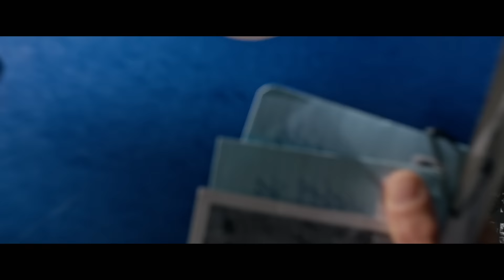X-MEN: APOCALYPSE | Klipit: 'Moira’s Office' | Suomi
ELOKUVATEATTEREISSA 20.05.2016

Maailmanlaajuisen menestyselokuvan X-Men: Days of Future Past ohjaaja Bryan Singer jatkaa sarjaa elokuvalla X-MEN: APOCALYPSE.

Jo aikojen alussa häntä palvottiin jumalana. Apocalypse, tämä ensimmäinen ja voimakkain mutantti Marvelin X-Men universumissa, keräsi toisten mutanttien voimat tehden itsestään kuolemattoman ja voittamattoman. Herätessään tuhansien vuosien jälkeen hän on pettynyt maailman tilaan. Puhdistaakseen ihmiskunnan ja luodakseen uuden järjestyksen maailmaan hänen hallinnassaan, hän kerää ympärilleen joukon voimakkaita mutantteja mukaan lukien masentuneen Magneton (Michael Fassbender). Maan kohtalon ollessa vaakalaudalla on Mystikon (Jennifer Lawrence) johdettava nuorta X-Men-joukkoa Professori X:n (James McAvoy) avulla pysäyttääkseen suurimman vihollisensa ja pelastaakseen ihmiskunta täydelliseltä tuholta.